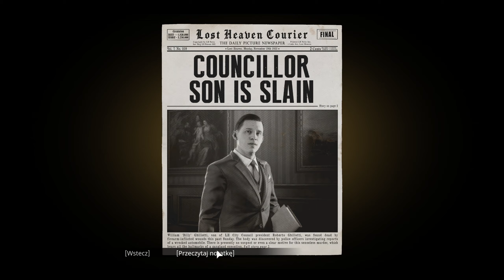Mafia: Edycja Ostateczna #04: Kościół w demolce - Gameplay Napisy PL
Jak mocno Mafia z 2020 roku zmieniła się względem oryginału z 2002 roku.

O GRZE
Zanurz się w niezwykłą historię Tommy'ego Angelo, taksówkarza, który zostaje wciągnięty w brutalny świat zorganizowanej przestępczości. Odkryj fascynujący świat Lost Haven, miasta pełnego tajemnic, intryg i niebezpiecznych gangów walczących o władzę.

W tej serii gameplayu z Mafia: Edycja Ostateczna będziemy śledzić losy Tommy'ego, który przekracza granice prawa i łączy się z mafią

GRAM NA
CPU: AMD Ryzen 9 3900X
GPU: NVIDIA GeForce RTX 3070 8GB
RAM: G.SKILL TridentZ 4x16GB 3600MHz CL16
MAINBOARD: Gigabyte X570 Aourus Master

O GRZE
TYTUŁ: Mafia: Edycja Ostateczna
GATUNEK: Akcja, Przygodowe
PRODUCENT: Hangar 13
WYDAWCA: 2K
SERIA: Mafia
DATA WYDANIA: 25 września 2020